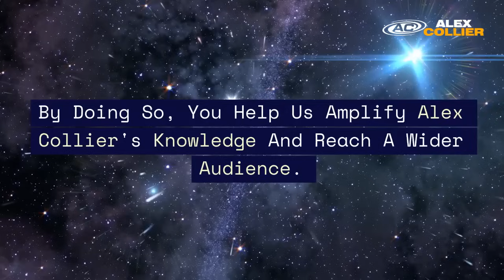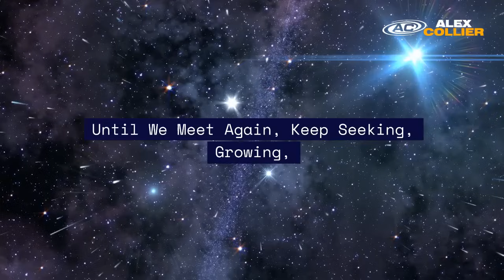Revealing the Truth: Alex Collier's *FULL* 90-Minute Webinar #44 from November 2017!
🌌 Join Alex Collier as he reveals the truth about exopolitics, consciousness shifts, and the elite's agendas in this eye-opening webinar. In Webinar 44, hosted on November 3, 2017, Alex delves into critical topics including the Exopolitics Interference, Consciousness Shifts, Elite Agendas, Benevolent Extraterrestrial Aid, Mandela Effect & Timelines, AI and Rogue Extraterrestrials, Earth's Fifth Density Invitation, Anomalies (Octopus Beachings), and the Philadelphia Experiment as Alex sheds light on these fascinating subjects. Learn about humanity's spiritual growth and the suppressed positive news that highlights our resilience.

This webinar is a must-watch for anyone interested in understanding the complexities of our world and the unseen forces at play. Alex also answers questions from the audience, providing deeper insights into the topics discussed. Don't miss this chance to expand your knowledge and consciousness.

💫 Join us for a live webinar every Friday at 2pm Eastern Time! Tickets are available at alexcollier.live. If you enjoyed this video, please give us a thumbs up, subscribe to our channel, and tap the bell icon to get instant notifications of new content. Your support helps us reach a wider audience of truth seekers. Thank you for being a part of our community!